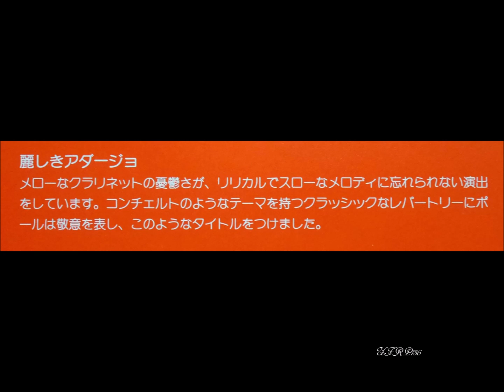Paul Mauriat – ADAGIO 麗しきアダージョ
※1996年CDアルバム「ポール・モーリア　クラシック・ヒッツ」
※1996 CD　Album 「PAUL MAURIAT　 ESCAPADES」